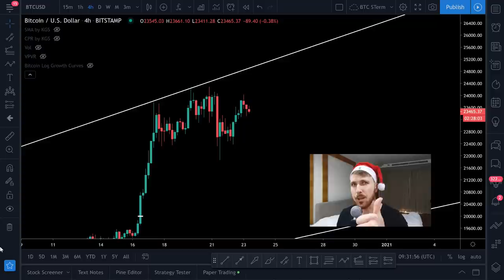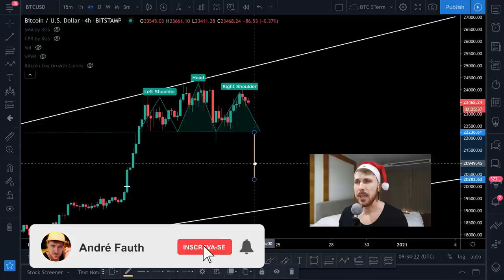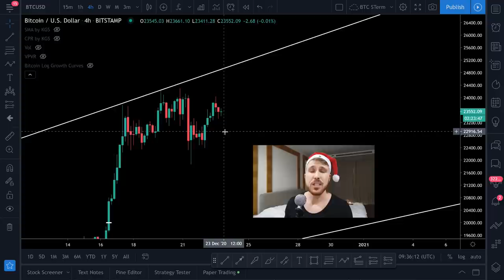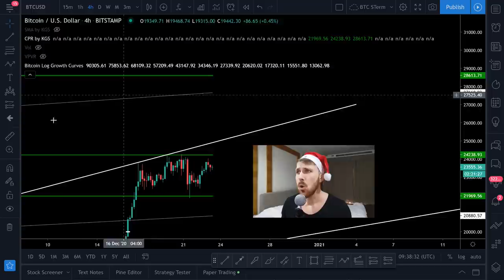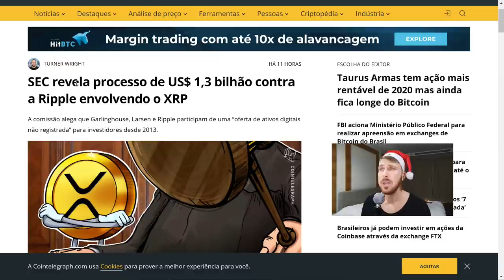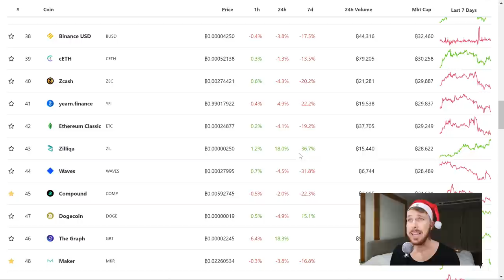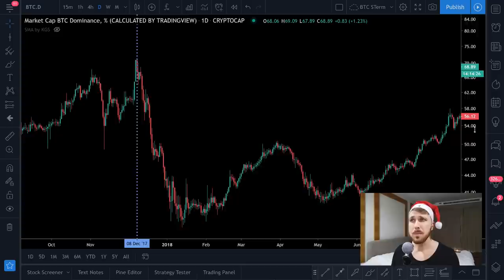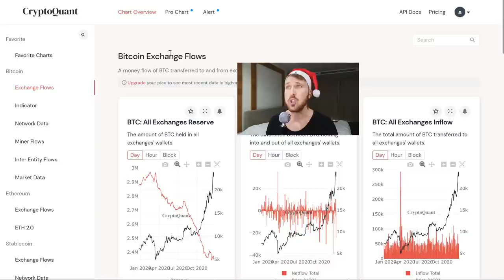BITCOIN COM FORMAÇÃO PERIGOSA!! E AS ALTCOINS!? [Meus trades!]